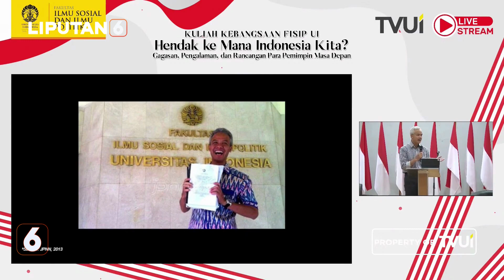Ganjar Tak Yakin Diundang ke UI Jika Bukan Karena Survei | Liputan 6